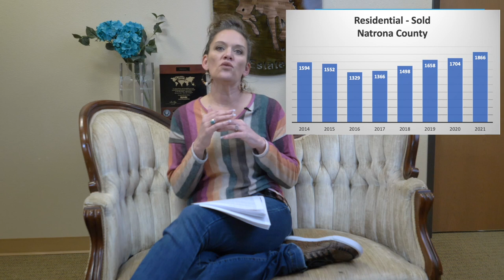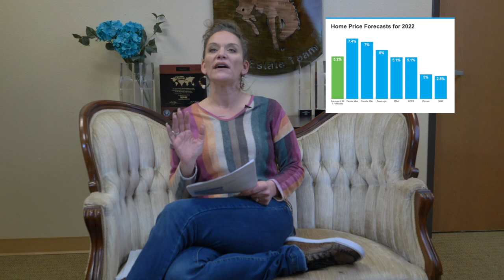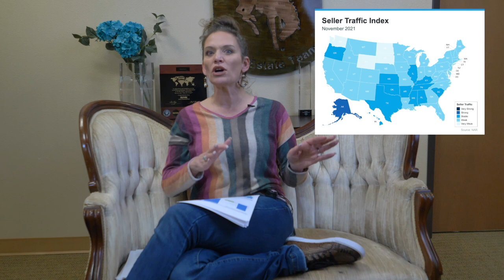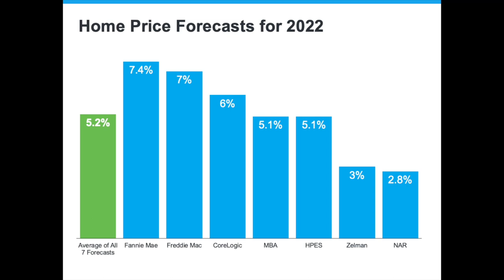What is going to happen to the real estate market in 2022?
What is going to happen with the real estate market in Casper Wyoming and nationwide in 2022? We all have our hypothesis and lots of professional organizations have their thoughts too.  Three things are for sure at the moment.  1. Inventory of homes is at an all time low!  2. Buyer demand is at an all time high. and 3.  Mortgage rates are going to increase.  What will all of this do to the home prices?  Inventory is going to tell us the story.  Will more people put their homes on the market this quarter.  I would love to hear your thoughts!